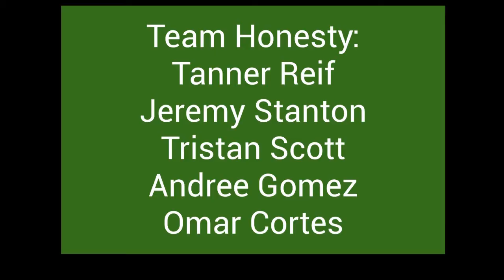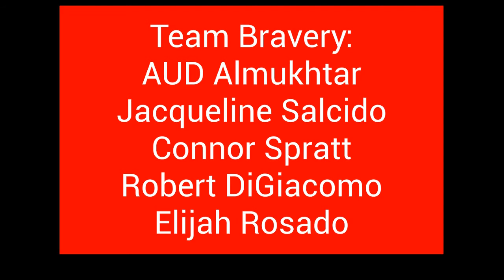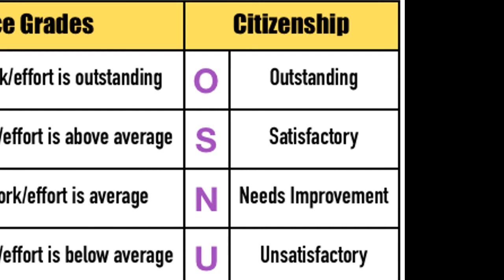Greenspun JHS Announcements 1/23/18